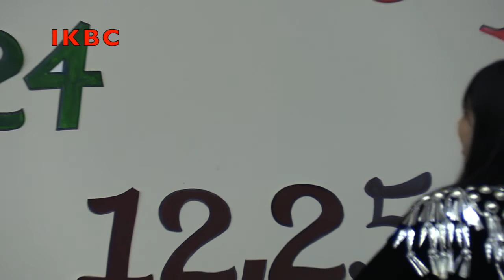Wunpawng Sha ni a Edin Sun Ka hkrang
Indiana KBC